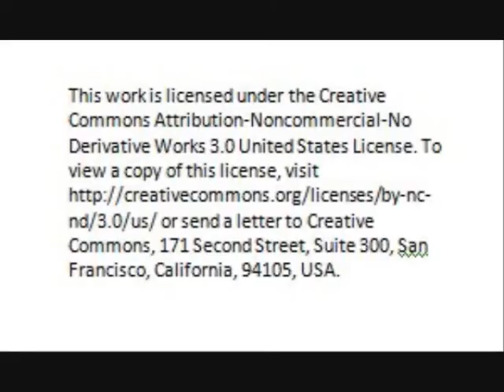For Three Days They Were Not Able to Identify a Body That Had No Arm